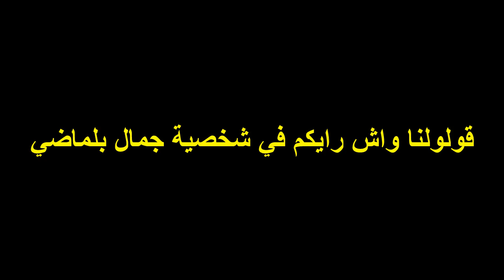عاجل:جمال بلماضي مدرب منتخب الجزائر الجديد URGENT Gamal Belmady est le nouvel entraîneur 'Algérie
عاجل:جمال بلماضي مدرب منتخب الجزائر الجديد URGENT Gamal Belmady est le nouvel entraîneur de l'Algérie
عاجل : جمال بلماضي مدربا للمنتخب الوطني الجزائري خلفا لرابح ماجر اخيرا
جمال بلماضي مدرب المنتخب الجزائر خلفا لي رابح ماجر
عاجل جمال بلماضي مدرب منتخب الجزائر الجديد حسب الاعلام القطري !
عاجل : من bein sport جمال بلماضي سيكون مدرب المنتخب الجزائري الجديد !!
شاهد ماذا قالت قناة الهداف عن إمكانية تدريب جمال بلماضي المنتخب الجزائري
صحيفة الراية القطرية: جمال بلماضي مدرباً للمنتخب الجزائري والإعلان الرسمي سيكون يوم الإثنين القادم !
محلل bein sport: جمال بلماضي المدرب الانسب لتدريب المنتخب الجزائري
حليلوزيتش نهائيا خارج الحسابات وجمال بلماضي المدرب الجديد للمنتخب الجزائري
جمال بلماضي يبهدل صحافي قطاري علي المباشر دزيري و فحل ومايحملش الذل
جمال بلماضي أهداف ومهارات | Djamel Belmadi Goals and Skills HD
 URGENT Gamal Belmady est le nouvel entraîneur de l'Algérie
Algerie djamel belmadi entraineur equipe national
ALGÉRIE : L’ ENTRAÎNEUR DES FENNECS MADJER LIMOGÉ
Hafid Derradji Parle Du Nouveau Selectioneur De L'équipe Nationale
Algérie : Et si Zidane prenait en main l'équipe nationale algérienne ?
رسميا : جمال بلماضي مدربا للمنتخب الوطني الجزائر خلفا لألكاراز . وانا سعيد لتدريب منتخب بلدي .رسميا سيكون جمال بلماضي مدربا للمنتخب الوطني الجزائري
عاااااااجل ... جمال بلماضي مدربا للمنتخب الوطني الجزائري بعد فسخ عقده مع الدحيل القطري
عـاجل : جمال بلماضي سيكون مدرباً للمنتخب الجزائري خلفاً لرابح ماجر
رياض محرز مانشستر سيتي
رياض محرز يخضع للفحوصات الطبية في مانشستر سيتي
كريستيانو رونالدو